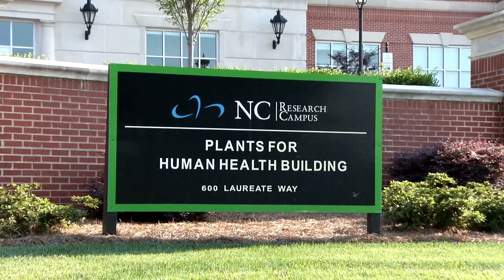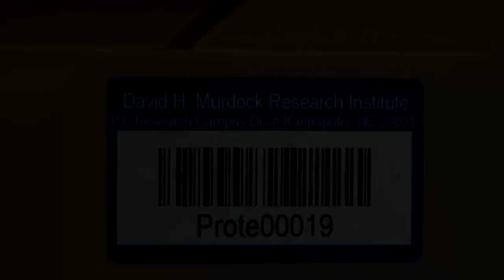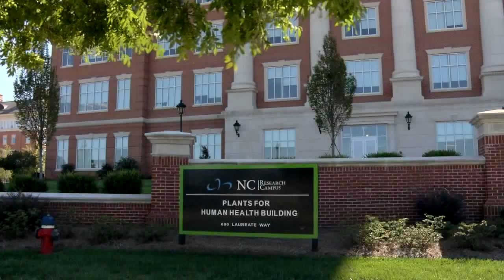Introduction to N.C. State University's Plants for Human Health Institute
The N.C. State University Plants for Human Health Institute at the N.C. Research Campus in Kannapolis shares how scientists are solving the grand challenges we face as a society in agriculture, nutrition and human health.